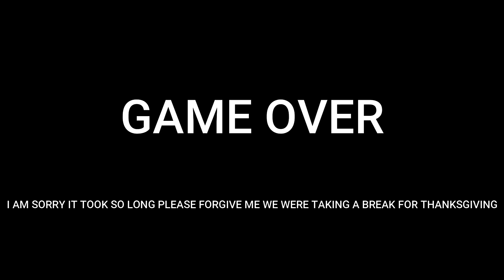Hello Neighbor: Sinking In - Episode 4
We sincerely apologize for our extended hiatus, regular uploads continuing on 12/14
Upload Schedule: Tues. + Thurs.
Hello Neighbor (PC)